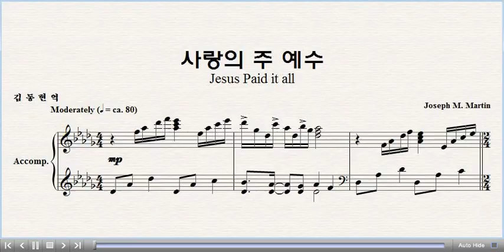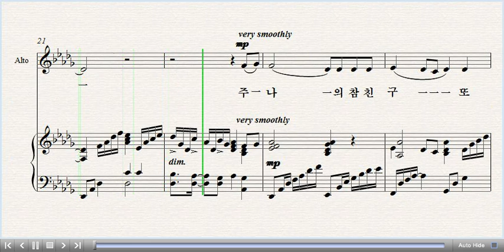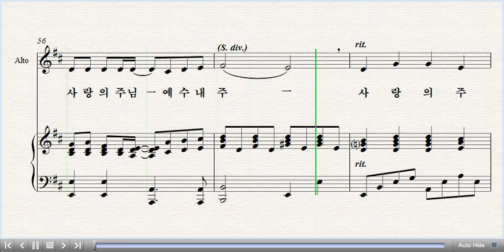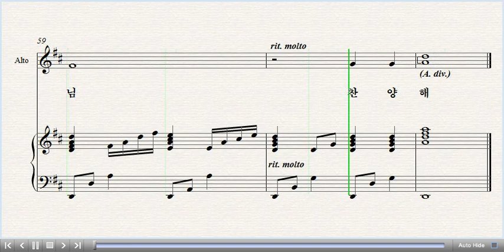[중앙아트] 중앙성가 16집 05. 사랑의 주 예수 알토 (베스트3집 08)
중앙성가 16집 (베스트3집 08)
05. 사랑의 주 예수 – 작곡가 Joseph Martin